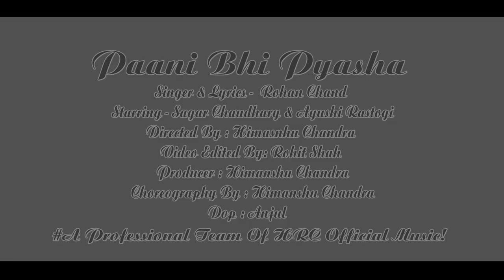Paani Bhi Pyasaa(Official Song) Rohan Chand(Ft. Sagar Chaudhary & Ayushi Rastogi)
Singer/Lyrics- Rohan Chand
Starring - Sagar Chaudhary , Ayushi Rastogi
Director & Producer- Himanshu Chandra
Video Edited By - Rohit Shah
D.O.P - Anjul , Himasnhu Chandra
Hope You Guys Enjoy The Song